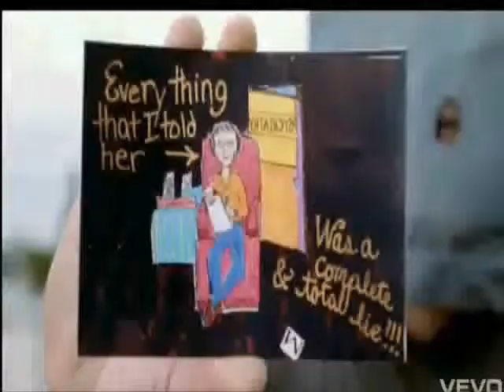Dirty Little Secret CHIPMONK